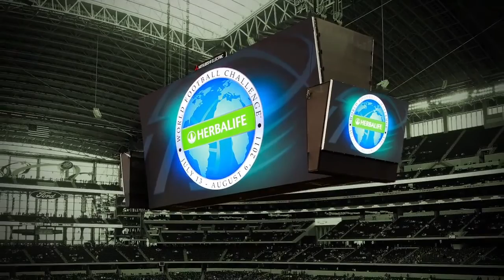2011 World Football Challenge